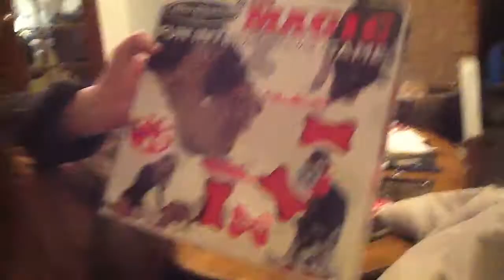Interactive Game for Dogs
Layla showing Levi how to play this fun interactive dog game.